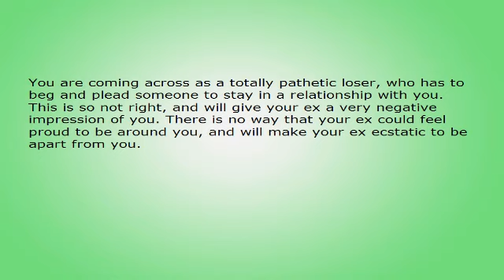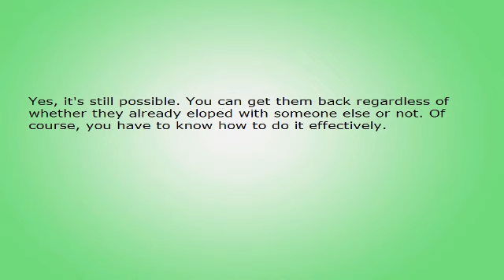Don't Behave Like a Desperate Loser If You Want a REAL Chance to Win Your Ex Back!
Winning your ex back after your relationship has failed will take a lot of patience and determination from you. You have to get a grip on yourself as well, and show your ex that you are NOT the desperate person that he/she believes you to be.

Just why will your ex think that you are desperate? Well, if you keep trying to make your ex regret breaking up with you, by calling him/her and begging and pleading to be taken back, Isn't this just screaming out to your ex that you are totally desperate? Of course it is, and, I can tell you, it is not making your ex think about you in a nice way at all!

You are coming across as a totally pathetic loser, who has to beg and plead someone to stay in a relationship with you. This is so not right, and will give your ex a very negative impression of you. There is no way that your ex could feel proud to be around you, and will make your ex ecstatic to be apart from you.

No, to succeed in winning your ex back, you have to change your attitude completely, and as soon as possible. Your ex will be attracted to someone who is strong and knows exactly what he/she wants, and this is the impression you must go for when dealing with your ex.

Let your ex think that you really don't care, and are just brushing the break up to one side. Yes, you will need some support with this, so get your friends involved, without even telling them. Just being with them and having fun will let your ex know that you are not sitting at home moping about your failed relationship.

Don't just go out - be the life of the party - this will make your friends want you to be with them, and you'll get invited out more often, and have a really busy, happy social life - don't even mention that you are sad to be apart from your ex - let them also think that breaking up was the greatest thing that could have happened to you. Your ex will be attracted to the strong person you seem to be, and you could be winning your ex back very soon!